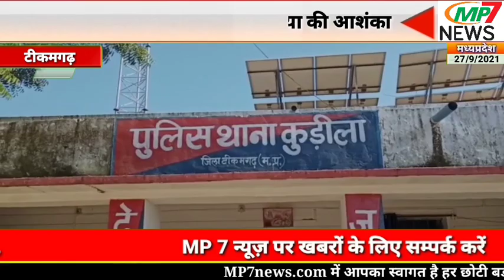दो मासूमो बच्चो के शव घर पर मिले हत्या की आशंका